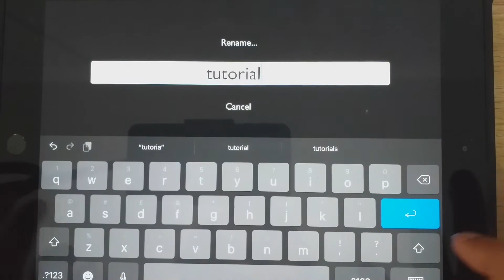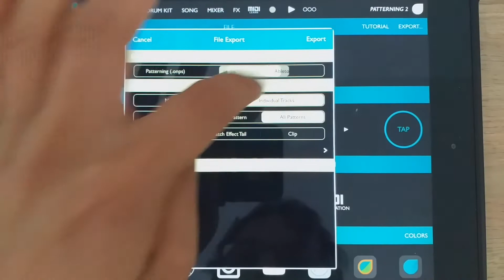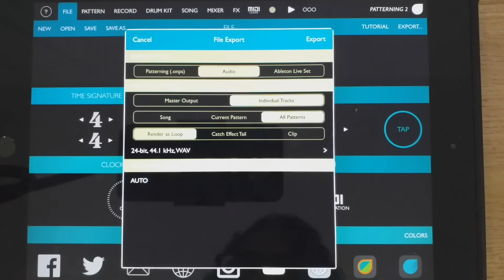Tutorial - Patterning 2 App - Export - Part 4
Drake Music Scotland Associate Musician, Farhad Ahmed has a 4 part tutorial guide on how to use the app Patterning 2. This app is great for creating your own rhythms and beats.

All of the Drake Music Scotland resources are available and have been funded during the Covid-19 pandemic through Local Authorities across Scotland, and Creative Scotland's Youth Music Initiative.